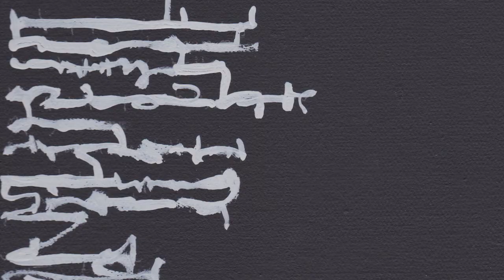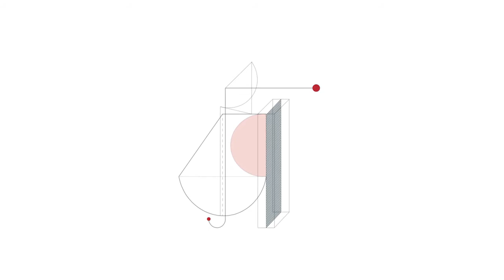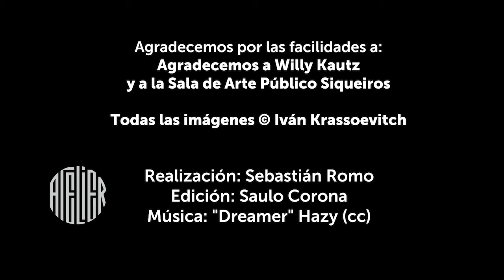Iván Krassoievitch - Archivo Abierto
Iván Krassoievitch (CDMX, 1980) estudió Diseño Industrial en la UAM Xochimilco, así como Guión Cinematográfico en el C.C.C y posteriormente el Programa Educativo de SOMA.

Krassoievitch nos explica cómo en años recientes su trabajo se ha ido desarrollado a partir de un interés  sobre el lenguaje escrito, utilizando diferentes estrategias para abordar la importancia, la fragilidad y el poder que tiene la palabra y que dan como resultado “piezas de texto sin utilizar el texto”.

La mayor parte de la producción de este artista visual multidisciplinario, está enfocada en la producción de piezas tridimensionales cuyo objetivo es el diálogo con el espectador.

Su trabajo parte de la anécdota personal y del relato autobiográfico, donde la apropiación de imágenes y objetos se transforman en gestos que llevan al espectador -por medio del humor- a reflexionar sobre la falta de autonomía en ciertos actos, el azar; así como en lo absurdo de la cotidianidad. Podríamos verlo como una serie de reflexiones irónicas y filosóficas sobre la condición humana, tomando como punto de partida una serie de observaciones sobre la vida cotidiana.

Su obra ha sido expuesta en México en lugares como el Museo Universitario del Chopo, Museo Nacional de San Carlos, Museo de Arte Moderno, Centro Cultural de España, Proyecto Paralelo,  Galería Machete y MUCA Roma por mencionar algunos. Internacionalmente, ha expuesto en distintos espacios en países como Finlandia, Estados Unidos, Dinamarca, Colombia y Francia. Ha sido invitado como artista residente a Arteles, Finlandia (2013); Casa Wabi, México (2015); CAPC museé d’art contemporain, Bordeaux, Francia (2016), URRA Tigre, Argentina (2017) y Taller Los Guayabos, México.
Iván es Director, fundador y programador de Carta Blanca, espacio independiente, Ciudad de México.

Ha publicado los proyectos Volumen (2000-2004), Protección contra el Destino (2013), Ø (2016), y la Revista Eras (2017).
Iván Krassoievitch vive y trabaja en la Ciudad de México.

Este video forma parte de ARCHIVO ABIERTO, un proyecto de Atelier Romo y Arte Abierto.
ARCHIVO ABIERTO es un archivo de artistas contemporáneos en el que él artista comparte sus ideas, sus inquietudes y sus procesos creativos.

Edición: Saulo Corona
Diseño producción: Sebastián Romo

Agradecemos las facilidades para la grabación de esta cápsula a Willy Kautz y la Sala de Arte Público Siqueiros.